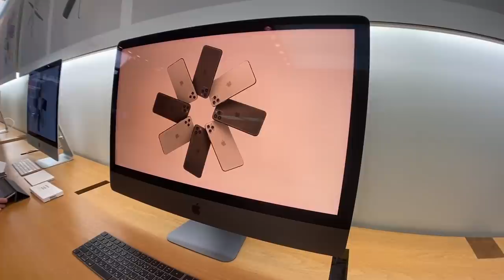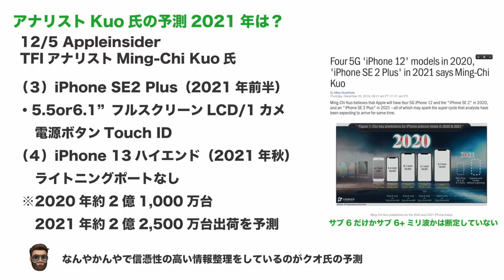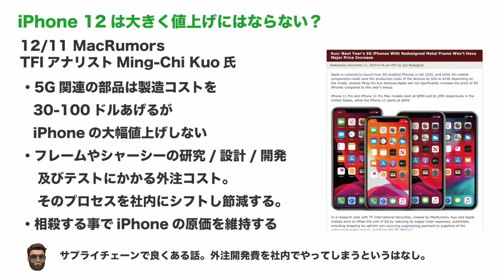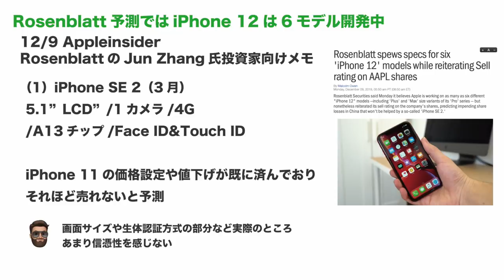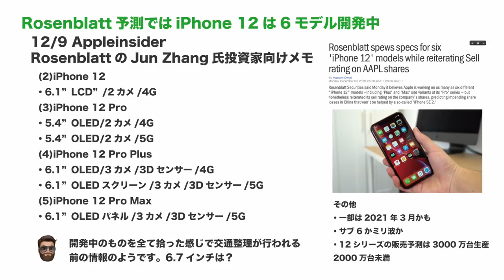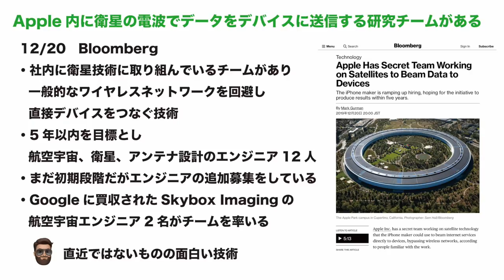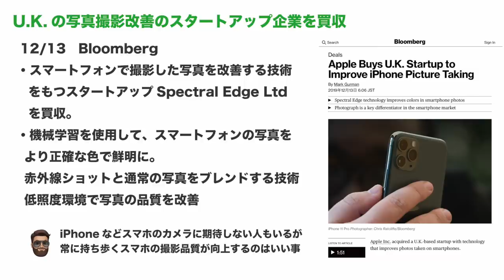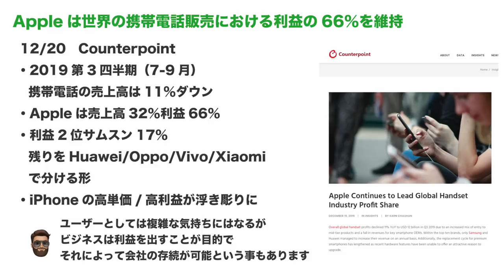2019年12月に出た次期iPhoneの噂やニュースまとめ・5GのiPhone 12やiPhone 9など2020年21年はどうなる？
今月結構でました来年再来年のiPhoneの噂。今日は2020年や2021年の次期iPhone、新技術関連に関する噂やニュースをまとめました。

‹関連動画›
2019年11月Appleの噂とニュースのまとめ・iPhone 12など気になったものをピックアップ

‹引用させていただいた記事›
MACお宝鑑定団

撮影機材

動画編集
iMovie